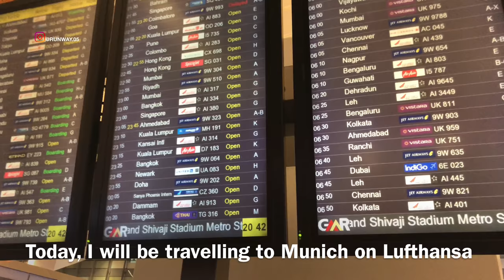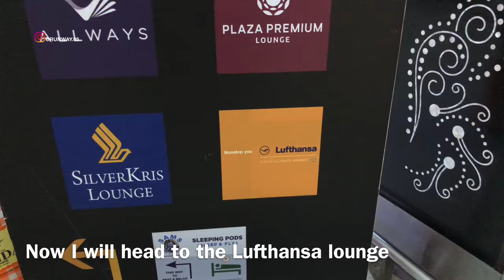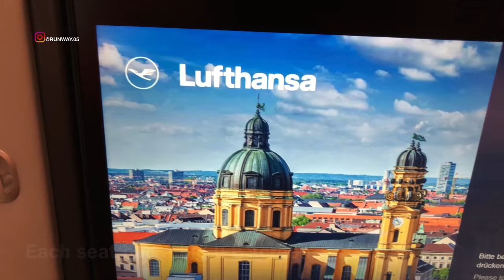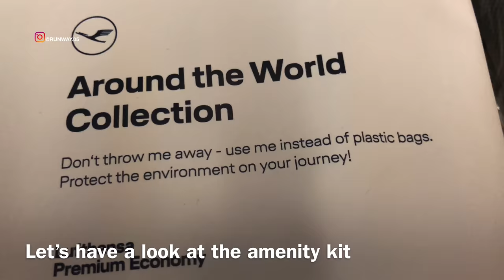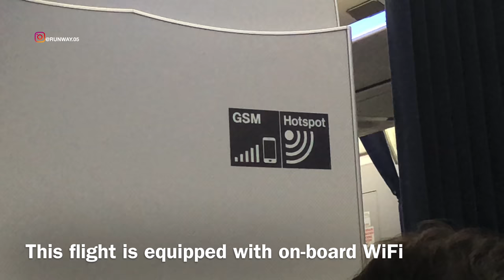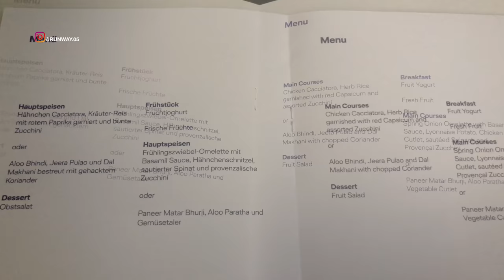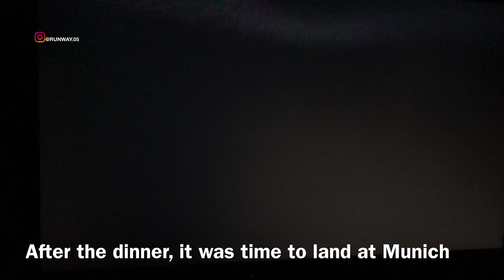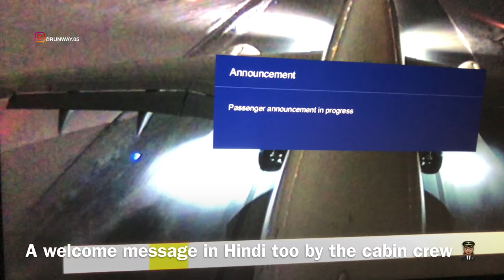LUFTHANSA - PREMIUM ECONOMY | DELHI TO MUNICH | A350-900 | LUFTHANSA LOUNGE | TRIP REPORT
SHOT BEFORE COVID19

THIS TRIP REPORT IS OF A LUFTHANSA FLIGHT I TOOK FROM INDIRA GANDHI INTERNATIONAL AIRPORT, NEW DELHI, INDIA (DEL) TO FRANZ JOSEF STRAUSS INTERNATIONAL AIRPORT, MUNICH, BAVARIA, GERMANY (MUC). I FLEW PREMIUM ECONOMY ON THEIR AIRBUS A350 SERVICE. IN THIS VIDEO I WILL BE SHOWING THE TERMINAL 3 OF IGI AIRPORT, IT'S LUFTHANSA LOUNGE AND THE FLIGHT EXPERIENCE.

DIESER REISEBERICHT IST EIN LUFTHANSA-FLUG, DEN ICH VOM INTERNATIONALEN FLUGHAFEN INDIRA GANDHI, NEU-DELHI, INDIEN (DEL) ZUM INTERNATIONALEN FLUGHAFEN FRANZ JOSEF STRAUSS, MÜNCHEN, BAVARIA, DEUTSCHLAND (MUC). ICH HABE PREMIUM-WIRTSCHAFT AUF IHREM AIRBUS A350-SERVICE FLEW. IN DIESEM VIDEO ZEIGE ICH DAS TERMINAL 3 DES IGI-FLUGHAFENS, DIE LUFTHANSA-LOUNGE UND DIE FLUGERFAHRUNG.

इस ट्रिप्स की रिपोर्ट एक लुत्फनासा की है, जिसमें मैं इंदिरा गांधी अंतर्राष्ट्रीय हवाई अड्डा, नई दिल्ली, भारत (दिल्ली) से फ्रांज जोसेफ स्ट्रास इंटरनेशनल एयरपोर्ट, मुनिख, बावरीया, जर्मनी (MUC) से आया हूं। मैं उनकी एयरबस A350 सेवा पर प्रीमियम प्रीमियम जमा करता हूं। इस वीडियो में, मैं IGI AIRPORT, ITI LUFTHANSA LOUNGE और उड़ान के अनुभव के टर्मिनल 3 को देख रहा हूँ।

ESTE INFORME DE VIAJE ES DE UN VUELO LUFTHANSA QUE TOMÉ DESDE EL AEROPUERTO INTERNACIONAL INDIRA GANDHI, NUEVA DELHI, INDIA (DEL) AL AEROPUERTO INTERNACIONAL FRANZ JOSEF STRAUSS, MUNICH, BAVIERA, ALEMANIA (MUC). VOLUÉ ECONOMÍA PREMIUM EN SU SERVICIO AIRBUS A350. EN ESTE VIDEO ESTARÉ MOSTRANDO LA TERMINAL 3 DEL AEROPUERTO IGI, ES LUFTHANSA LOUNGE Y LA EXPERIENCIA DE VUELO.

CE RAPPORT DE VOYAGE EST D'UN VOL LUFTHANSA J'AI REPRIS DE L'AÉROPORT INTERNATIONAL INDIRA GANDHI, NEW DELHI, INDE (DEL) À L'AÉROPORT INTERNATIONAL FRANZ JOSEF STRAUSS, MUNICH, BAVARIE, ALLEMAGNE (MUC). J'AI VOLÉ UNE ÉCONOMIE SUPÉRIEURE SUR LEUR SERVICE AIRBUS A350. DANS CETTE VIDÉO, JE MONTRERAI LE TERMINAL 3 DE L'AÉROPORT IGI, C'EST LE LOUNGE LUFTHANSA ET L'EXPÉRIENCE DE VOL.

この旅行レポートは、インディラガンディー国際空港（ニューデリー、インド（DEL））からフランツジョセフストラウス国際空港（ミュンヘン、バイエルン、ドイツ（MUC））までのルフトハンザフライトです。 エアバスA350サービスでプレミアムエコノミーを利用しています。 このビデオでは、IGI空港のターミナル3、ルフトハンザラウンジ、そして飛行体験を紹介します。

這份旅行報告是我乘坐的漢莎航空航班，從印度新德里（IND）的英迪拉·甘地國際機場（INDIRA GANDHI INTERNATIONAL AIRPORT）到德國巴伐利亞州慕尼黑的弗朗茨·約瑟夫·斯特勞斯國際機場（FRANZ JOSEF STRAUSS INTERNATIONAL AIRPORT）。 我從空中客車A350服務上獲得了經濟上的優惠。 在本視頻中，我將展示IGI機場的3號航站樓，這是漢莎航空休息室和飛行體驗。

이 여행 보고서는 인디 라 간디 국제 공항, 인도 뉴 델리 (DEL)에서 프란츠 조세프 스트라우스 국제 공항, 뮌헨, 바바리아, 독일 (MUC)까지 탔던 루프트 한자 항공편에 대한 것입니다. 에어 버스 A350 서비스에서 프리미엄 경제를 실현합니다. 이 비디오에서는 IGI 공항 터미널 3, 루프트 한자 라운지 및 비행 경험을 보여 드리겠습니다.